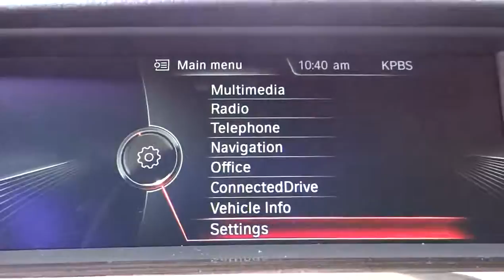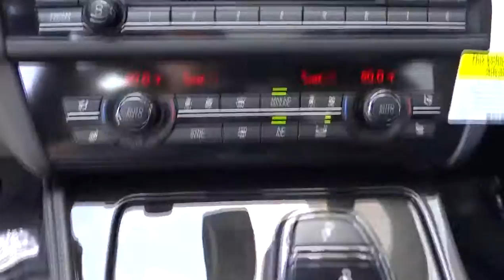2014 BMW 5 Series San Diego Oceanside Vista Escondido Encinitas 103256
2014 BMW 5 Series 535i - Stock#: 103256 - VIN#: WBA5B1C52ED483243